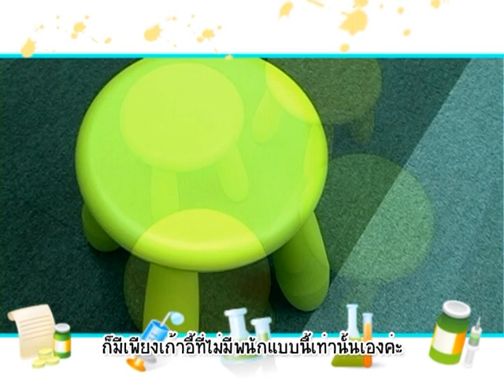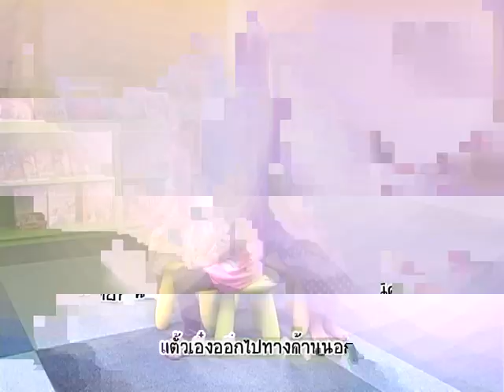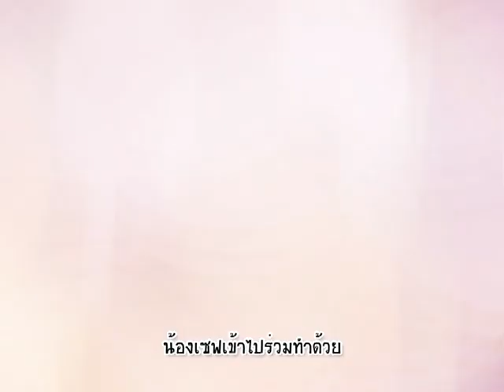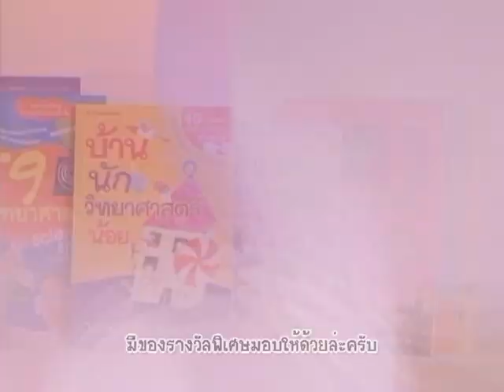บ้านนักวิทยาศาสตร์น้อย ตอน หลับสบายไม่ง้อเตียง